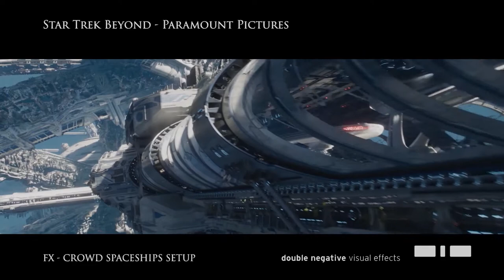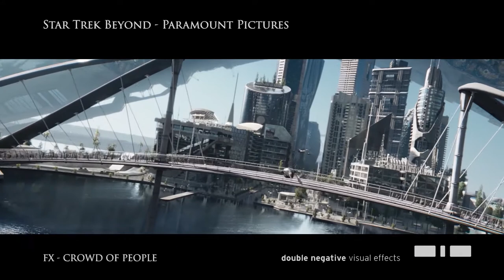Valerio Tarricone explains his experience at LABA Firenze.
Valerio Tarricone a former student of the  LABA Firenze Degree in Multimedia Design, won the Oscar for Best Visual Effects for the film Blade Runner 2049 in 2018 with the DNEG team. Here he explains his passionate experience and good recommendations for future LABA Valencia students.

Valerio Tarricone exalumno del Grado de Diseño Multimedia de LABA Firenze, ganó en Oscar for Best Visual Effects de la película Blade Runner 2049 en el año 2018 con el equipo DNEG. Aquí explica su apasionante experiencia y sus recomendaciones para los futuros alumnos de LABA Valencia.

Valerio Tarricone is Senior FX Artist at Cinesite in Vancouver working on the animation movie The Addams Family 2 for MGM. Previously he was Senior FX Technical Director at EDI Effetti Digitali Italiani working on the tv series Romulus for Sky and ITV. Earlier he was working for Ingenuity Studios on the music videos Wonder for Shawn Mendes and Rain on Me for Lady Gaga & Ariana Grande and the tv series The Good Lord Bird for SHOWTIME and Scanline VFX working on Godzilla vs. Kong for Legendary Pictures - Warner Bros and The Rescue for Tencent Pictures. Before he was FX Lead at PIXOMONDO in Vancouver working on the tv series See and For All Mankind for Apple TV+, The Orville season 2 for FOX. Previously Siren season 2 for Freeform, Disney ABC Television Group and the feature movie A Dog's Way Home for Columbia Pictures - Sony. He recently finished to work as FX Lead on Goosebumps 2: Haunted Halloween at PIXOMONDO for Sony Pictures Animation and on Game of Thrones season 8 for HBO.

LABA Valencia. School of Art, Design & New Media